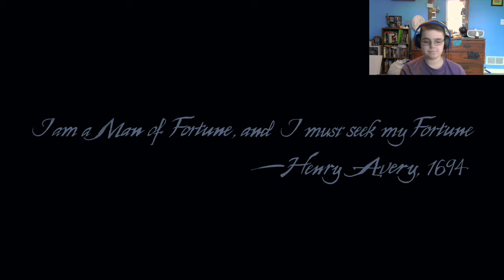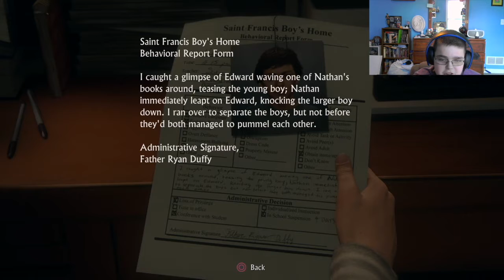MINI DRAKE WITH MOMMY ISSUES: unchated 4 episode 1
Well the game has been  here for week and I've finally played it

Comment to suggest ideas and show support,

you can find me:
 Psn - forkantor friend me maybe we c

 Youtube  which Im pretty sure your here right now

steam- forkinator maybe we can play some cs:go?!?

twitch: therealforkinator - haven't streamed yet but eventually will
do you like the music?!?! well here are the song names

 it was made by these beautiful people (and yes I'm showing credit where it is due)
tell your mom dad sister brother fish and dog that i have made another video and that they should check it out :D